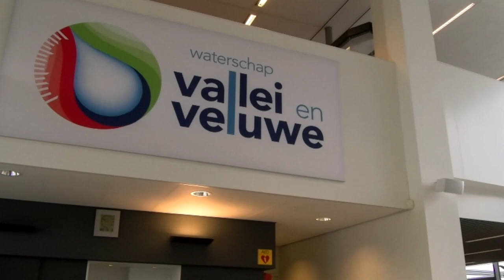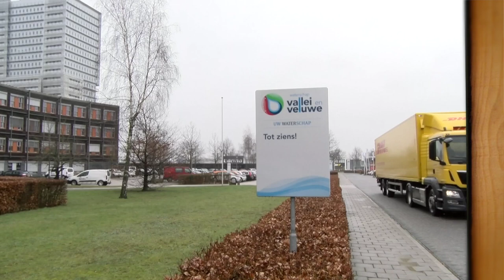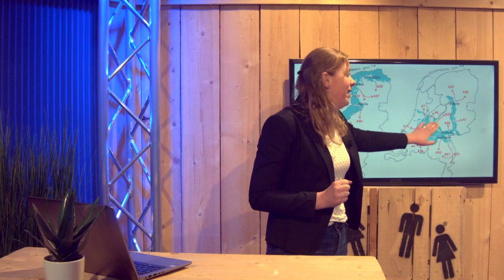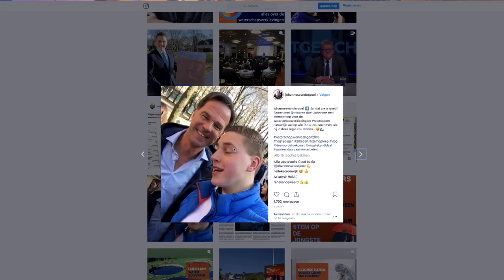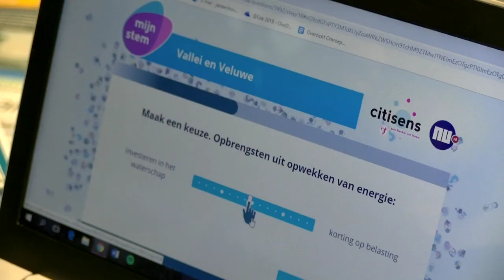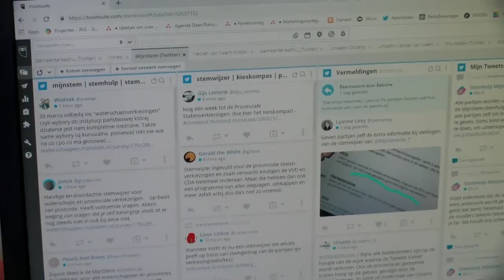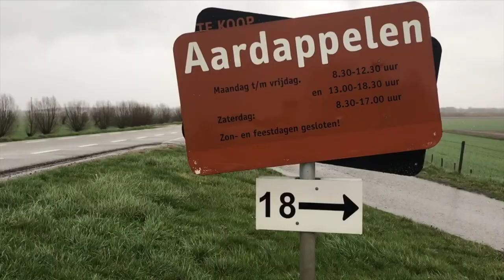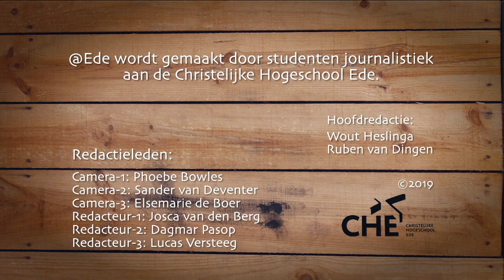seizoen 2019 Uitzending-3 - Waterschapsverkiezingen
De derde @Ede TV uitzending van seizoen 2019 met het thema ‘Waterschapsverkiezingen’.
Weet jij al wat je gaat stemmen? Thomas Graafland presenteert deze uitzending waarin we op zoek gaan naar wat de waterschapsverkiezingen eigenlijk inhouden.

@Ede wordt gemaakt door 2e jaars studenten journalistiek aan de Christelijke Hogeschool Ede in opdracht van Omroep Ede.